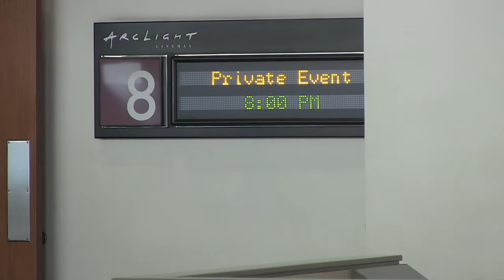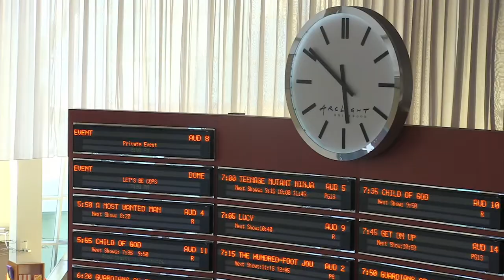ArcLight Stories - Celebration of Food and Film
Los Angeles-based food bloggers and members joined us at Hollywood for a night of good food, drinks, and a movie. They received a sneak peek look into our new restaurant menu, new cocktails, and movie-inspired dishes before enjoying a screening of "The Hundred-Foot Journey," which was followed by ArcLight Stories featurette with cast, including Helen Mirren, Manish Dayal, and Charlotte Le Bon.

Keep an eye out for the new menu at Hollywood and Sherman Oaks starting September 2014.

Produced by: Mid-Century Media LLC